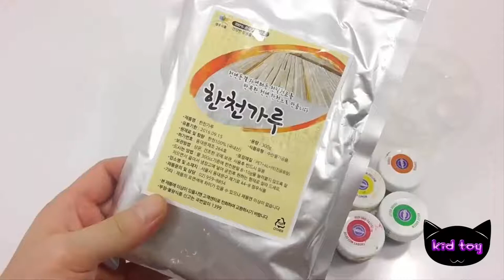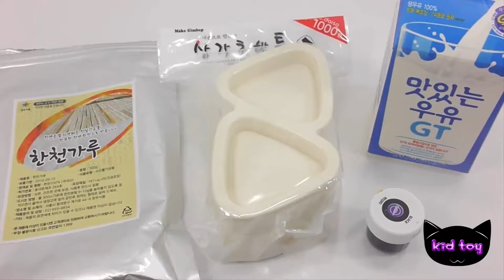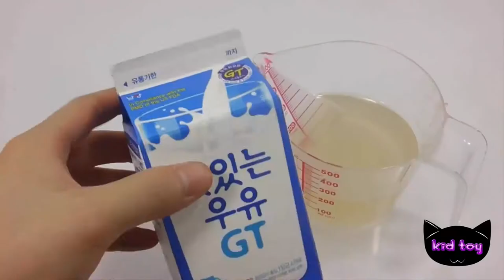Colored bottles Pearl Liquid Rainbow Slime Monster Merge Creating aekgoe flowing Clay Play